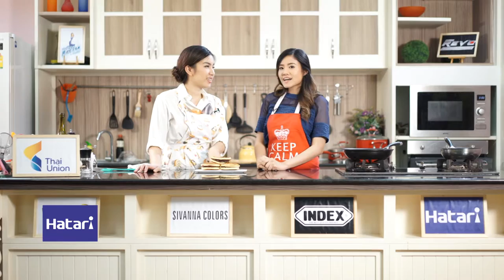GOODDAY โดรายางิ